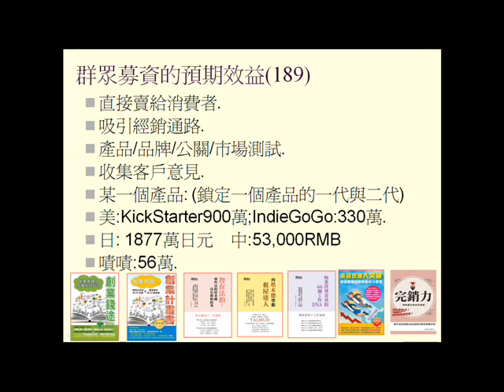群募眾籌可以達成的六種效益(講者是創業錢圖等十二本書的作者)